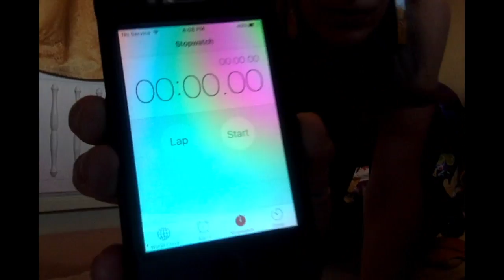Fitness Friday #1 Planking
Fitness Friday #1 Planking Caring for my body is a priority because my body is the vessel for my spirit.  Please join my in Planking for as long as you like.  Maybe you plank for even longer than 2 minutes.  Blessings,  :~)